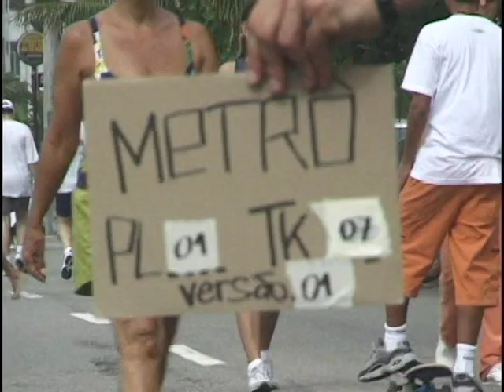Mensagem de amor- Metrô - Achei bonito - Resemblances - clipes oficiais Déjà Vu.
Vejam os videos oficiais produzidos por Bia Lessa e sua incrivel equipe : Que maraviiiilha :) Que delicia ! Muito obrigada !!! :)
Sigam Metrô :) Curtam, ouçam, baixem, assistem :)
Contato
Beijo :)
E para sempre obrigada a Sil pelo primeiro site criado hà anos para o Metrô !